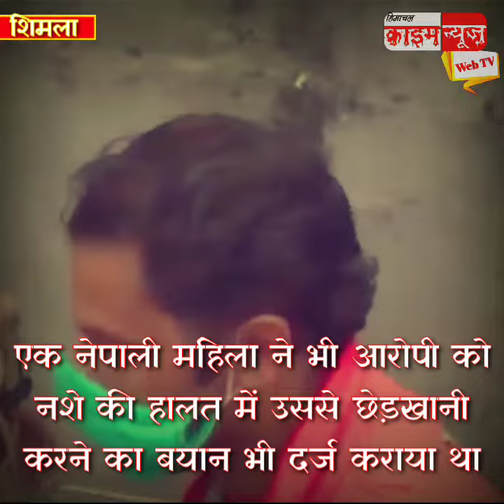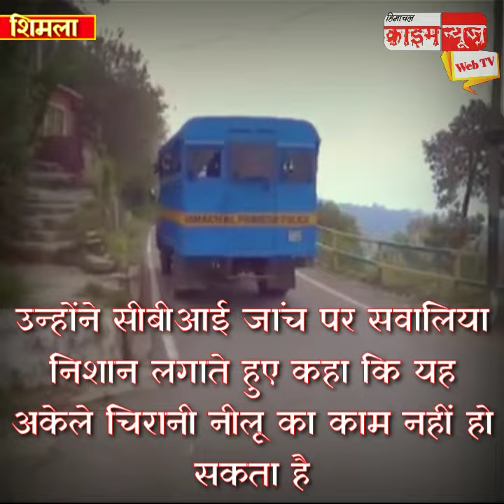गुड़िया केस: मुख्य आरोपी नीलू को उम्र कैद कि सज़ा, उस ने कहा कि हाई कोर्ट का दरवाज़ा खटकाऊंगा